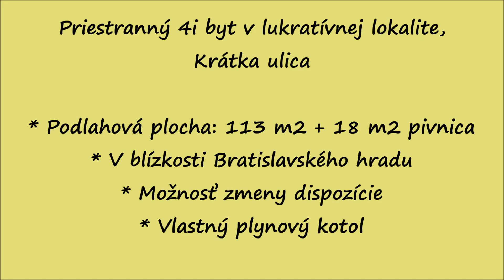EXKLUZÍVNE! Priestranný 4-izbový byt v blízkosti hradu, Krátka ulica